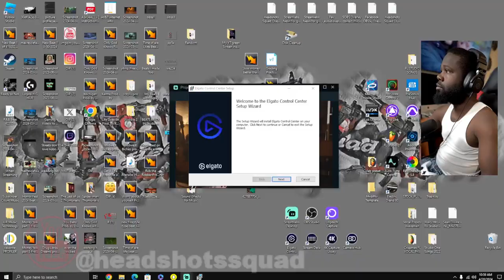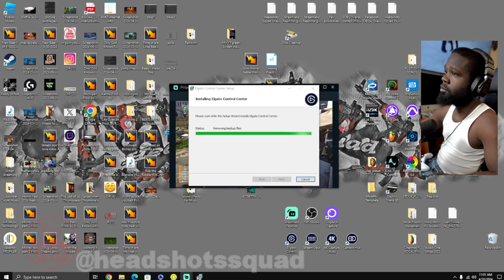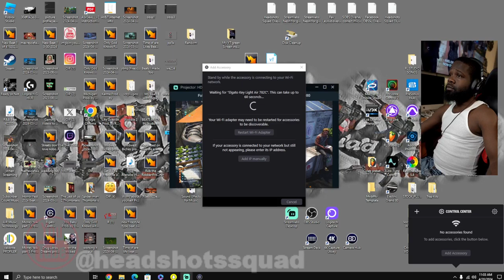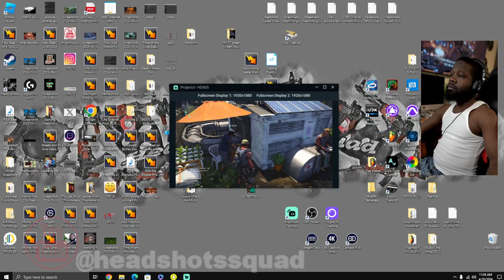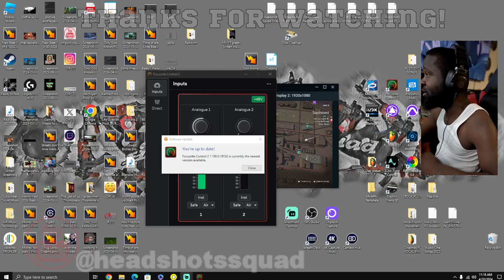Tom Clancy's The Division 2 Continues